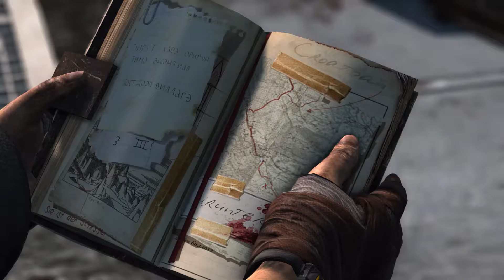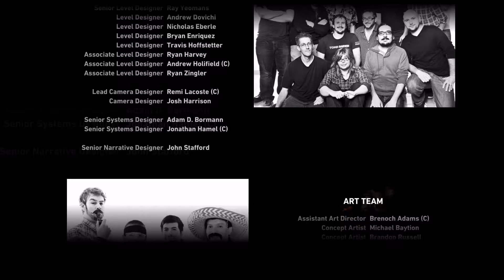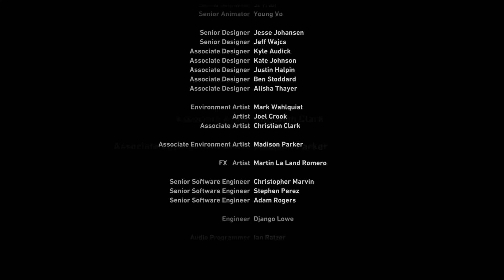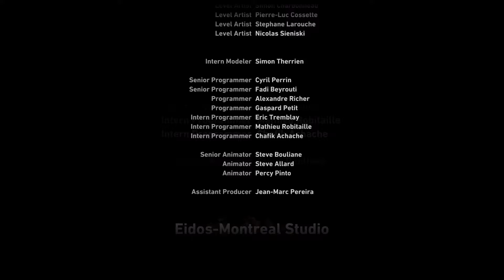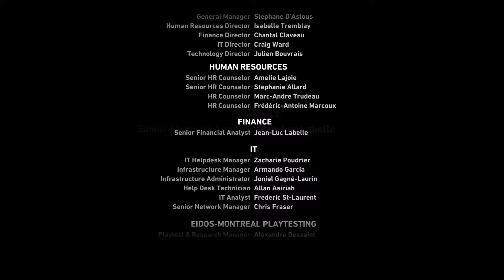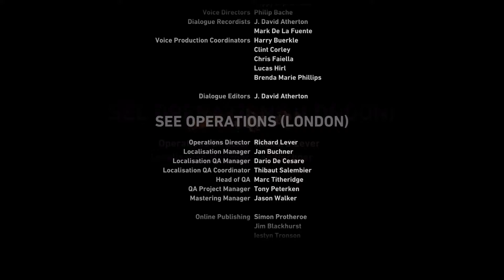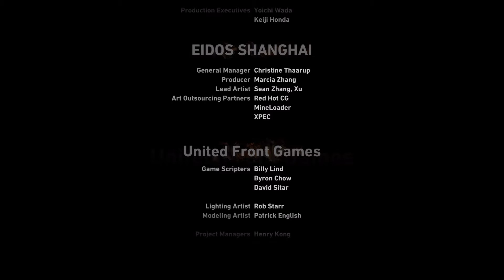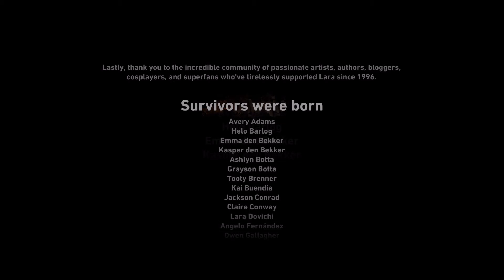Tomb Raider (2013) - Episode 22 - FINALE - Let's Play and Walkthrough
I have had Tomb Raider in my steam Library for over 2 years.  It is finally time to give you guys a let's play on it and walkthough.
Here is your finale episode!

to discuss this and much much more!

-=-=-=-=-=-=-=-=-=-=-Game Summary-=-=-=-=-=-=-=-=-=-=-=
Tomb Raider is a 2013 action-adventure video game published by Square Enix. Tomb Raider is the fourth title developed by Crystal Dynamics in the Tomb Raider franchise. As the first entry in a new Tomb Raider continuity, the game is a reboot that emphasises the reconstructed origins of the culturally influential lead character Lara Croft.[4][5] Tomb Raider was released on 5 March 2013 for Microsoft Windows, PlayStation 3 and Xbox 360, and on 23 January 2014 for Mac OS X.

Crystal Dynamics began development of Tomb Raider soon after the release of Tomb Raider: Underworld in 2008. Rather than a sequel, the team decided to completely reboot the series, establishing the origins of Lara Croft for the second time, following Tomb Raider: Legend. Tomb Raider is set on Yamatai, an island from which Lara who is untested and not yet the battle-hardened explorer she is in other titles in the series, must save her friends and escape while being hunted down by a malevolent cult. Gameplay elements focus more on survival, although exploration is used within the game when exploring the island and various optional tombs. It is also the first game in the series to have multiplayer and the first game to be published by Square Enix, after the latter's acquisition of Eidos Interactive in 2009. Camilla Luddington was announced to voice and perform as Lara Croft in 2010, replacing Keeley Hawes.

After a delayed release from late 2012 to March 2013, Tomb Raider received much anticipation and hype. Upon release, the game was critically acclaimed, with critics praising the graphics, the gameplay, Luddington's performance as Lara, and Lara's characterization and development, although the addition of the multiplayer mode was criticised. Tomb Raider sold one million copies within 48 hours of its release, and has sold more than 8.5 million copies as of April 2015, making it the best-selling Tomb Raider title to date. An updated version, Tomb Raider: Definitive Edition, was released in North America on 28 January 2014 and in Europe on 31 January 2014 for PlayStation 4 and Xbox One containing all features and DLC.